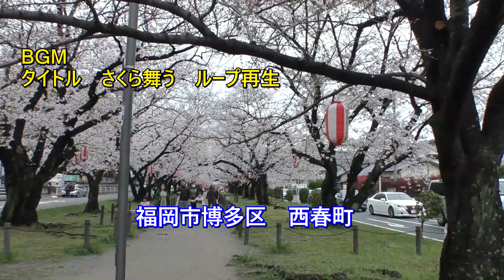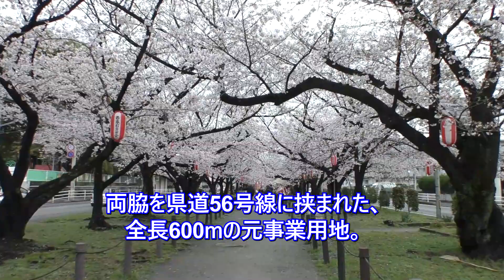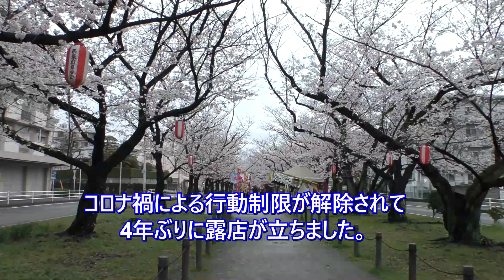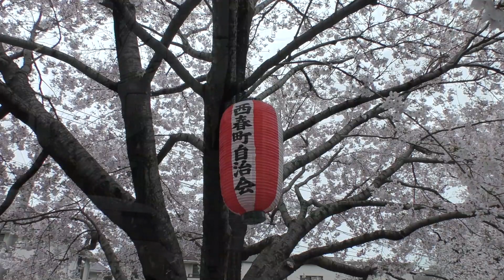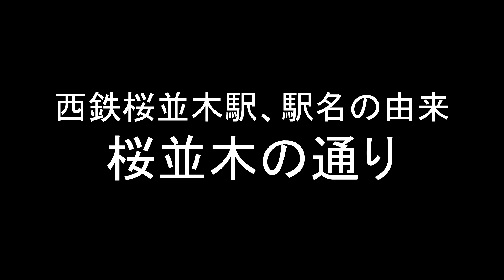😸💝💝西鉄天神大牟田線 桜並木駅近くの桜の並木道 福岡市博多区 2023年3月26日撮影。The latest situation at Sakuranamiki Station.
😸💝💝今回の動画は2023年度後半開業予定、西鉄天神大牟田線桜並木駅付近の桜並木を見てみました。🕵

2023年度後半開業予定の桜並木駅の近くには「桜並木駅」の由来となった桜の並木道があります。
3年ぶりに行動制限が無い中で、桜の花の満開を迎えました。
今年は久しぶりに露店も立ち賑わいを見せてくれそうです。

タイトル　【さくら舞う】　　ループ再生
　　作曲　Tinymemory氏

【西日本鉄道系ラインナップ】
【 西日本鉄道 雑餉隈駅 】再生リスト

Fukuoka City, Japan
Ciudad de Fukuoka, Japón
일본국 후쿠오카시
फुकुओका शहर, जापान
Fukuoka, Japon
เมืองฟุกุโอกะ ประเทศญี่ปุ่น
Fukuoka Şehri, Japonya
Cidade de Fukuoka, Japão